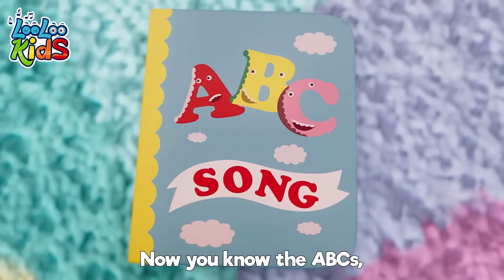Learn To Count From 1-10 | Nursery Rhymes and Children's Songs | Fun Kids Videos for Kids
🌈🎵 Welcome to our magical music world, little adventurers! 🚀✨ This is where catchy nursery rhymes and super cool kids' songs spark your imagination and set your feet dancing! 🕺💃

Dive into our colorful videos packed with tunes that tell tales of wonder, teach awesome stuff, and simply make you giggle. 🤣🎶 From the tip-top classics to the newest beats on the block, we've got the soundtrack for every moment of fun and learning! 🌟📚

🎈 Your smiles and laughs fuel our journey into the land of music and joy. 🎉👫

Wave goodbye with a giggle, but don't be gone for long! 🤗 Thanks for adding your sparkle to our musical galaxy. 🌌🎶 See ya in the next video, superstar! 🌟👋